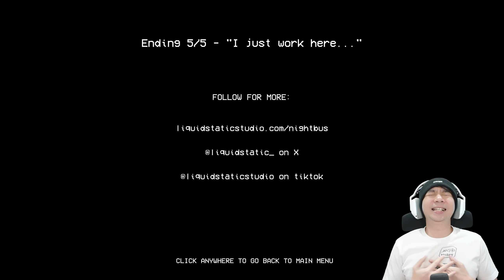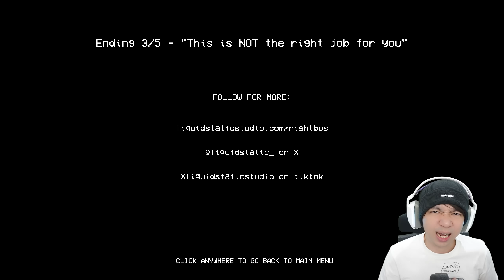Jadi Supir Bus Malam, Di Bus Berhantu - Night Bus Indonesia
Kali ini kita mencari pekerjaan sebagai Supir Bus di malam hari di game Night Bus, dan ternyata bus ini mempunyai cerita horror yang nggak banyak orang tau termasuk gw sendiri, setelah gw mengemudikan Bus ini, mulailah banyak kejadian aneh yang terjadi salah satunya adalah muncul beberapa penampakan yang cukup membuat gw gerah, nah selanjutnya apa yang terjadi kita liat saja ya hehehe